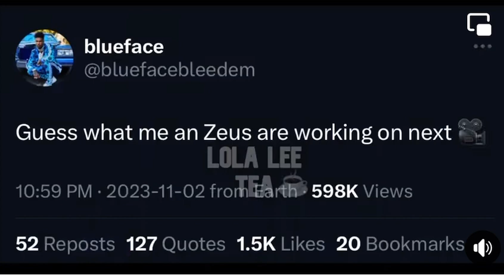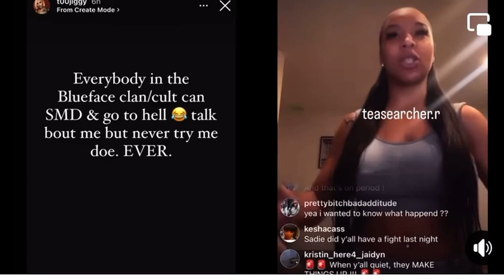People really needed to stop lying on Jaidyn Alexis name. No fight